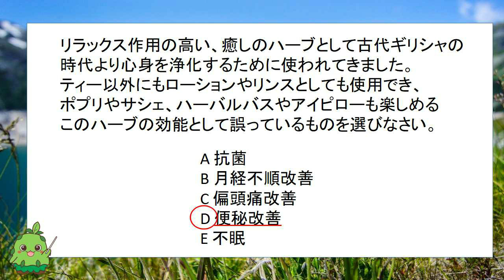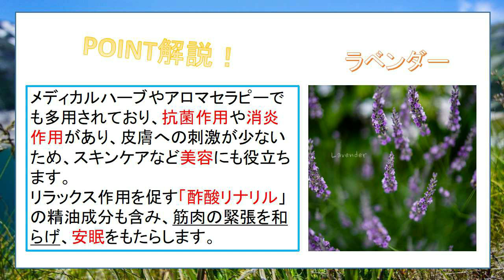【第46問/癒しの浄化ハーブ】ハーブ＆ライフ検定 一問一答